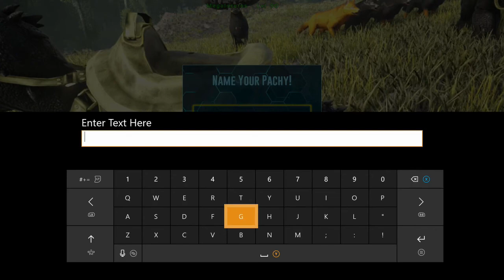Let's Play ARK: Survival Evolved - Episode 47 - Taming a Unicorn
Episode 47 of my ARK: Survival Evolved Let's Play